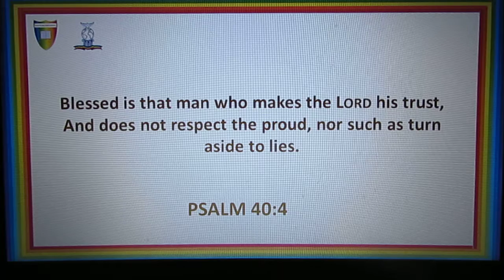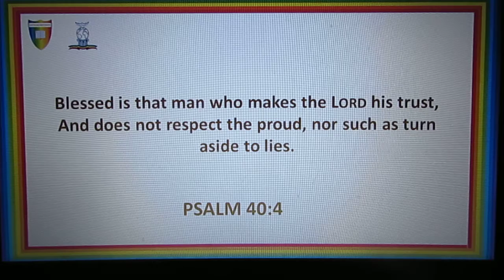PSALM 40:4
Blessed is that man who makes the Lord his trust,
And does not respect the proud, nor such as turn aside to lies.

BANK NAME: LLOYDS
ACCOUNT NUMBER: 30305960
SORT CODE: 30-93-50